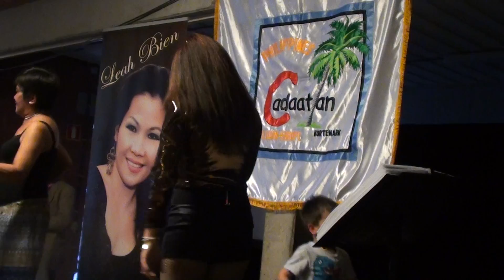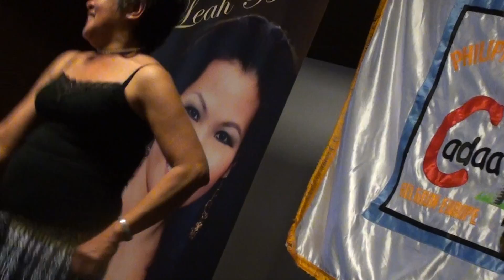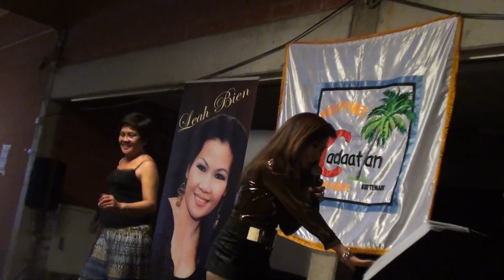Leah Bien @ Filippijnse Markt - Kortemark